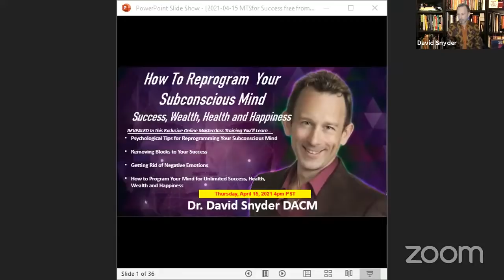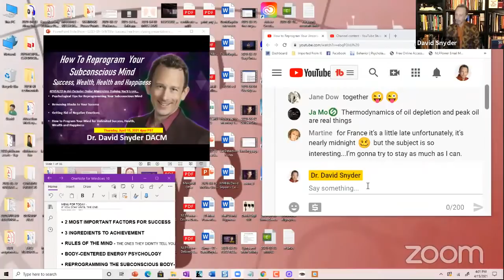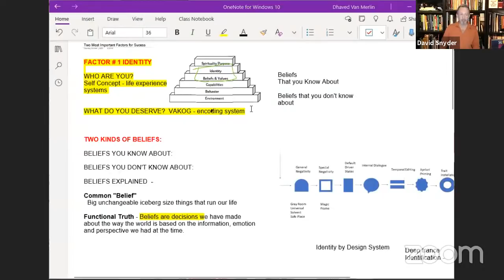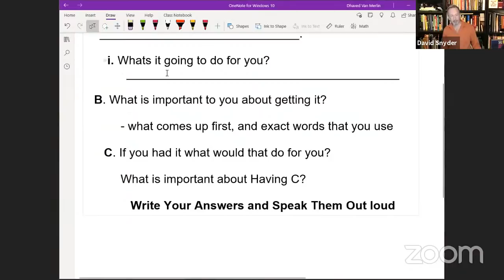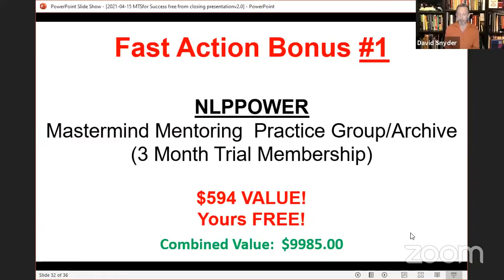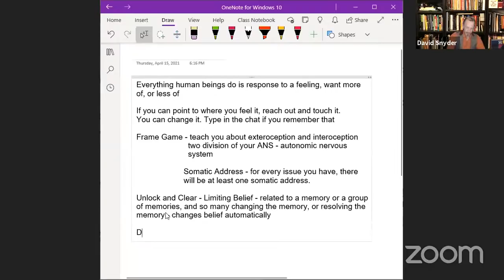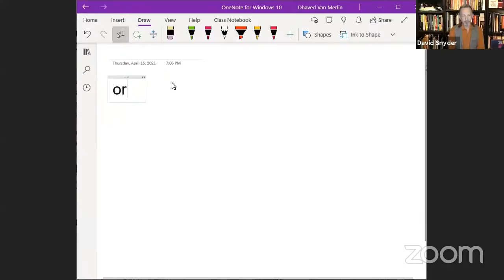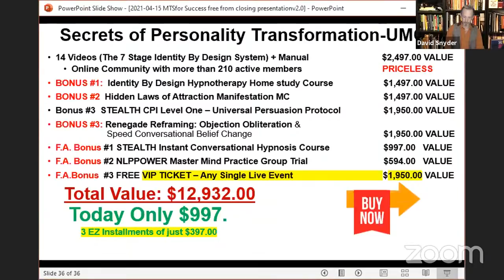How to Reprogram Your Unconscious Mind